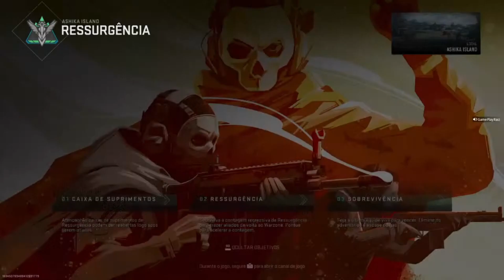PRIMEIRA VITORIA RESURGENCIA DUOS!!!!